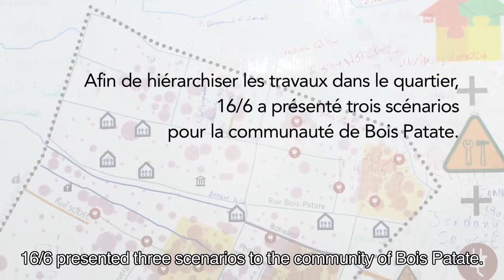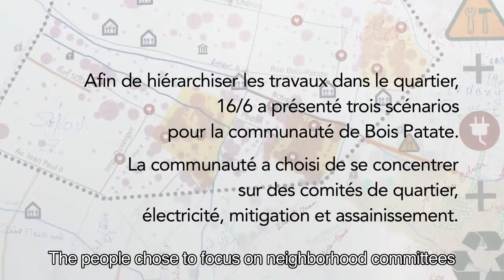BOIS PATATE - plateformes Communautaires